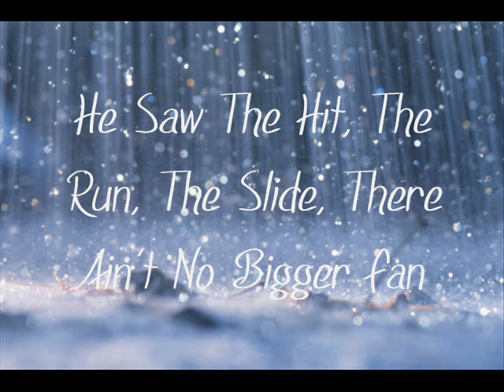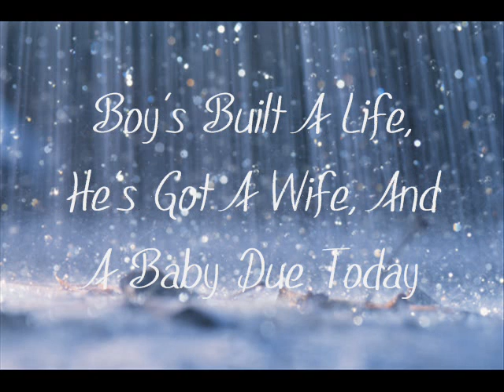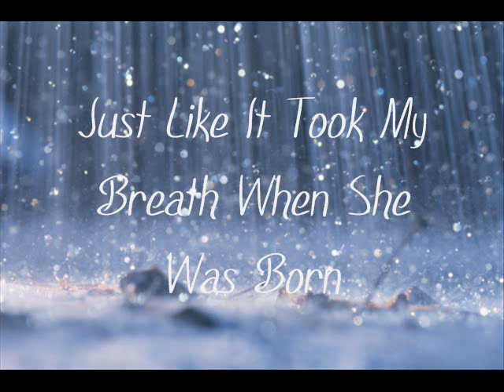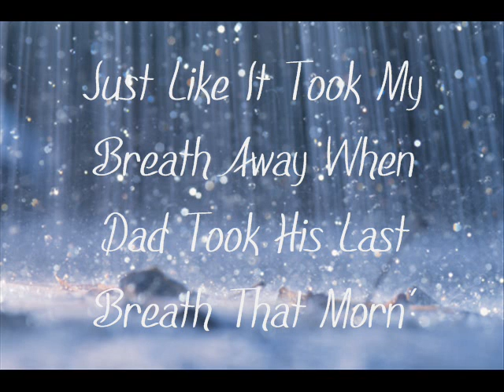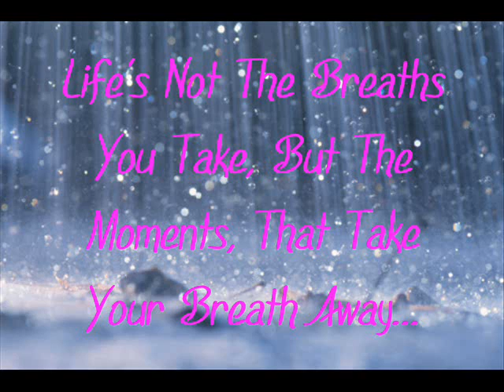The Breath You Take - George Strait (Lyrics!)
Under the request of azncutie9